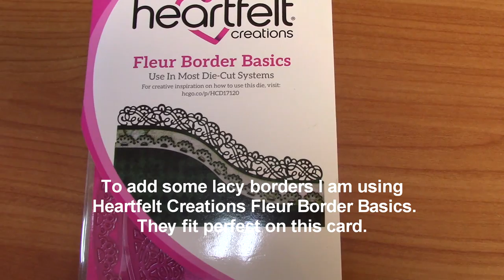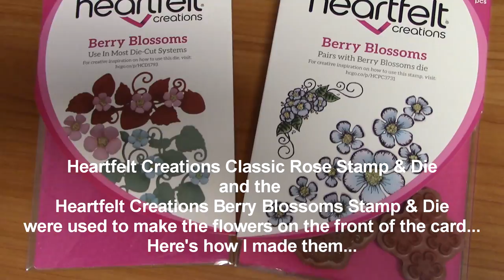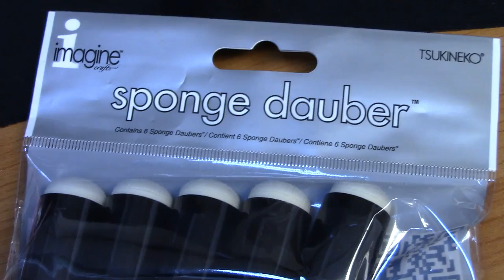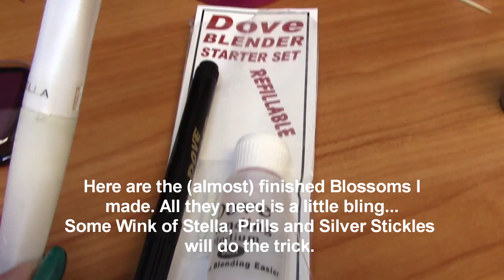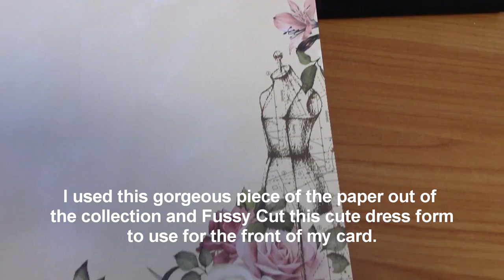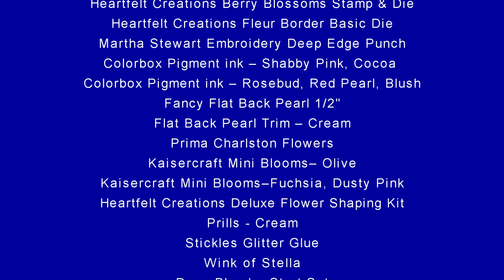Tutorial Mademoiselle Foldout Card by Valeri at J & S Hobbies and Crafts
Mademoiselle Paper Collection Foldout Card Tutorial. Here's a great tutorial showing you some great ways to embellish one of Heartfelt Collections Foldout Cards. I started with the Kaisercraft Mademoiselle Paper, and Heartfelt Creations Stamps and products, and much more. Supplies for this tutorial can be purchased